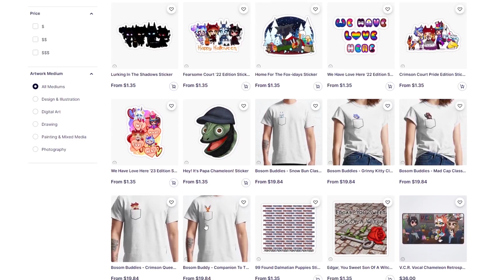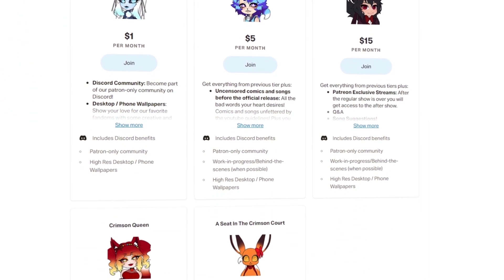Seeds of Doubt Part 2 (A Helluva Boss Comic Dub)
The seeds that are planted can only grow.

FoxxTails as Butler Imp (Peabo, Dondo, Francois? Idunno)